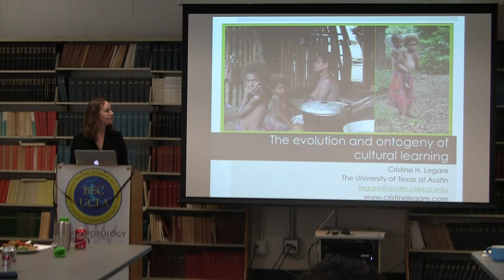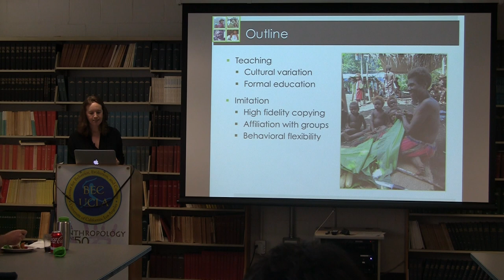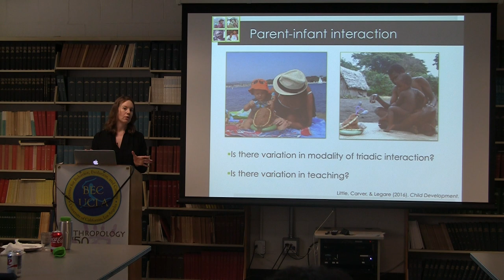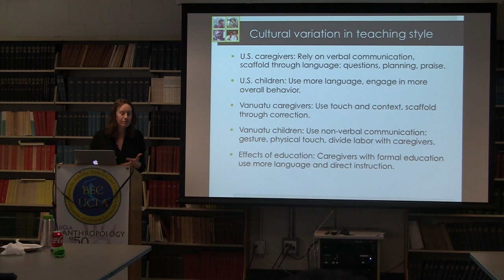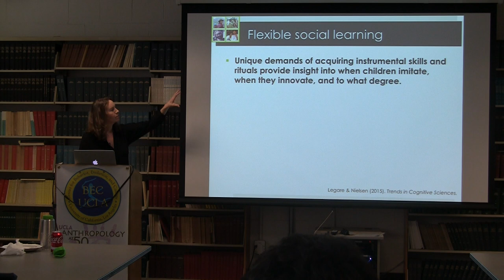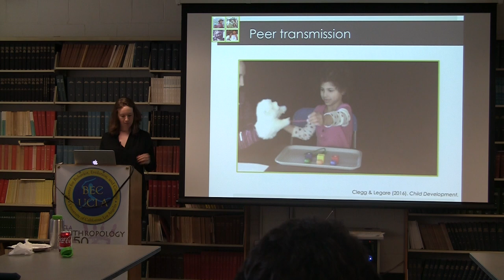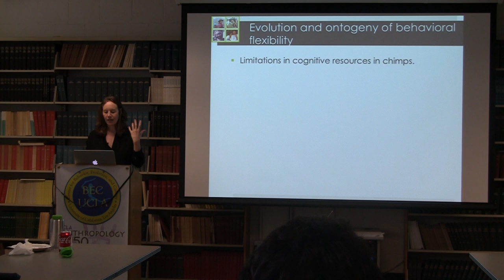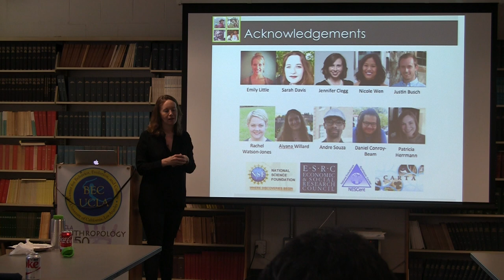The Evolution and Ontogeny of Cultural Learning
Humans display a wide repertoire of socially acquired and transmitted behaviors that vary substantially across populations. Information is accumulated and transferred within and across generations through the process of cumulative culture. What are the evolved psychological mechanisms that underlie cultural learning and how do they develop over the course of ontogeny? In a systematic program of mixed-methodological, comparative, and cross-cultural research, I study the human capacities to learn, create, and transmit culture, to shed light on the cognitive and cultural evolution of our species. The propensity for social learning provides the foundation for cumulative culture, and is both early developing and universal. Selective social learning mechanisms also afford the capacity to flexibly respond to diverse ontogenetic contexts and cultural ecologies. I describe the global diversity in childrearing practices, and present evidence for continuity and variability in the psychological capacities that enable cultural learning.